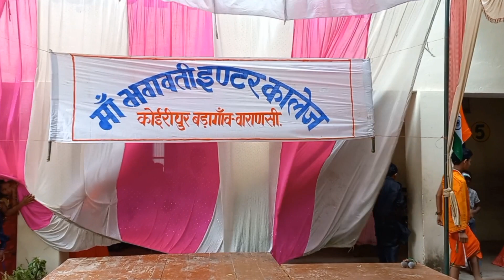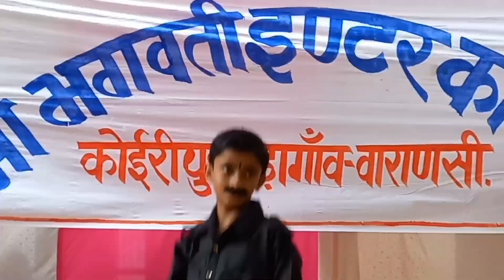15 अगस्त प्रोग्राम पार्ट 3 माँ भगवती इंटर कॉलेज कोइरीपुर बड़ागांव भस्मासुर का आतंक एक सुंदर कथा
15agust2022# bhasmasurKaAatank#desiyoutuber

 दोस्तों इस वीडियो में हमने आप सभी को 15 अगस्त 2022 मैं हुए कॉलेज का प्रोग्राम दिखा रहे हैं इस प्रोग्राम में बच्चों ने भगवान शिव की लीला को दिखाया है
 जिसमें भगवान भोलेनाथ और भस्मासुर का पूरा वर्णन है
 दोस्तों बच्चों ने इसे बहुत ही मेहनत से तैयार किया था लेकिन कुछ कारणवश हम इसमें ओरिजिनल म्यूजिक नहीं डाल सके

 इसके लिए आप हमें क्षमा करिएगा
 तो दोस्तों अगर आप लोग चैनल पर लगे तो चैनल को प्लीज एक बार सब्सक्राइब कर दें और बगल में बैल आइकन है उसे भी प्रेस कर दें और नोटिफिकेशन को ऑन कर दें ताकि हमारे वीडियो सबसे पहले आप तक पहुंचे
 दोस्तों मां भगवती इंटर कॉलेज कोइरीपुर बड़ागांव 4 और 5 6 बाकी है हम उसे भी आप लोगों को बहुत जल्दी खाएंगे आप वीडियो को शेयर और लाइक करते रहें